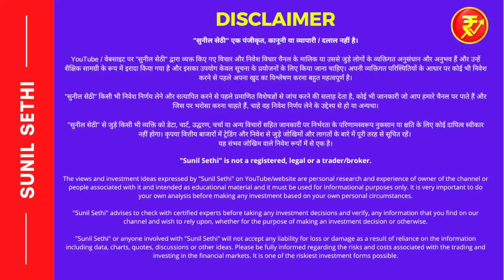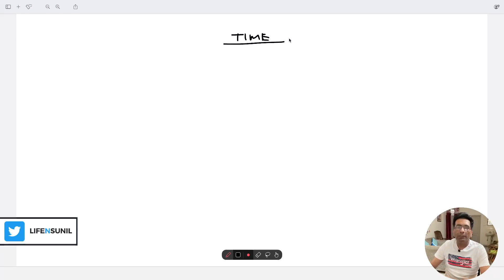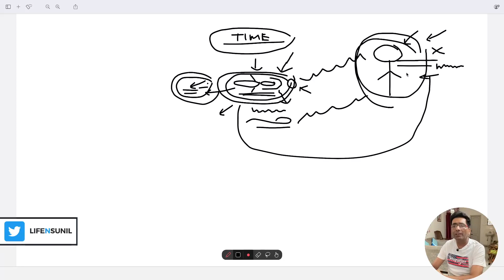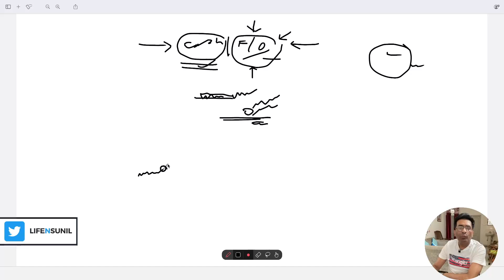Class 11 - Why time is a killer in the stock market? - Share market basics for beginners in Hindi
Share market psychology classes for beginners in Hindi - Timing is very important in our life as well in the stock market. If we can understand the concept of timings in the stock market then we can do well. This video also talks about the importance of timings.
New class videos on every Sunday & Thursday at 8PM
When any new beginner comes in the stock market, they struggle for years to understand how stock market works and how they should control their mind so that they don't glose too much of money and how can they become best/small losers in the stock market to survive for long term. Most of us are not best losers because when we have to remain patient get impatient and when we have to be impatient and become best or quick loser, we become patient and don't book losses on time. The problem is within our mindset because our mind is not build to take quick decisions and most of the time, we struggle to take quick decisions in bad times but in good times, we are bound to take quick decisions.

The stock market free classes are helpful for the beginners who have no knowledge about the stock market and wants to learn the basics concepts like how it works, what is fundamental and technical analysis, what is mental analysis in the stock market, what two major blunder mistakes everyone should avoid in the stock market.

How to lose small money in the stock market.
Stock market psychology behind the successful people
How to be a best loser in the stock market?
Best losers win in the stock market
Free classes on stock market in India
Stock market free classes for beginners in hindi
stock market free classes
stock market for free beginners course
stock market lessons for beginners
stock market tutorials for beginners
positional trading for beginners
Investments for beginners
Difference between Gambling and Probability in the stock market
Gambling in the stock market
Probability in stock market
Why stock market is a gamble?
Two major blunder mistakes to avoid in the stock market for beginners
What is FOMO (Fear of missing out) in stock market
How to avoid FOMO in stock market
Reasons for FOMO in stock market
Consequences of FOMO in stock market
Types of FOMO in stock market
How to avoid or control FOMO in the stock market
PATIENCE VS. IMPATIENCE in the stock market
Real meaning of be greedy when everyone is fearful and be fearful when everyone is greedy.

Free delivery + Rs.20/transaction on intraday + Free tools like smallcase

Free delivery + Rs.20/transaction on intraday

stocks mai trading kaise kare, stock analysis kaise kare, technical charts kya hote hai, swing trading mein profit kaise kare, stocks mein breakout kya hota hai, swing trading strategies, stocks mai trading kaise karte hai, stock analysis kaise kare. stock market in hindi, stock market analysts in India, Stock market mein investing kaise kare. stock market news in hindi, price action mein expert kaise bane, stock market for beginners, stock market education for the beginners. full-time swing trader kaise kare, emotional trading se kaise bache, Swing trading psychology,

Cheers!